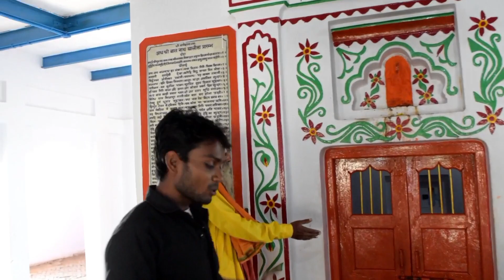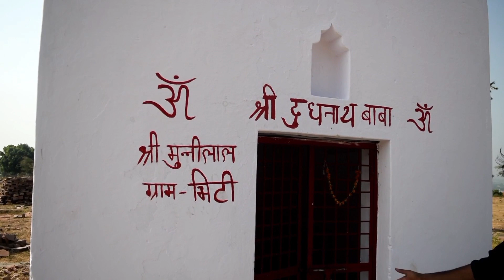बाल नाथ मंदिर|| भोलेनाथ का मंदिर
# बाल नाथ मंदिर
# सारनाथ मंदिर
# दूधनाथ मंदिर
# बाबा भोलेनाथ का मंदिर
# तारकेश्वर नाथ मंदिर
# केदारनाथ मंदिर
# शिवद्वार का मंदिर
# बद्रीनाथ का मंदिर
# मिर्जापुर शिवद्वार का मंदिर
# mirzapur mandir
# up mandir
# parash nath mandir
# bhole nath temple🕌
# balnath temple
# saarnath temple
# dudh nath temple
# baba bhole nath temple
# talkeswar nath temple
# kedaar nath temple
# shive dwar  temples
# badri nath temples
# mirzapur shive dwar temples
# bhole nath
# prabhu nath
# parash nath
 # bhole nath ki rahasya mai mandir
# baba bhut nath ka mandir
# वह मंदिर जहां लोग पूजा करने से डरते हैं
# वह मंदिर जहां पर लोग पूजा करने से तर जाते हैं
# वह मंदिर जहां पर लोग मनोकामना पूर्ण होती है
# वह मंदिर जहां पर लोग पूजा बार-बार करते हैं
# भगवान भोलेनाथ का मंदिर जहां शिवरात्रि का मेला लगता है
# बाल नाथ दूधनाथ सारनाथ जहां पर मेला लगता है शिवरात्रि के दिन
your quris

bhole nath temple saar nath temple🕌 badrinath nath temple🕌 someone nath temple🕌 bhole nath temple om namh shivay

India
India ka gave
travel vlog
travel India
India cuntry
India vlog
India daily vlog